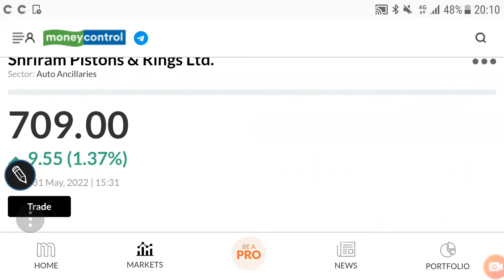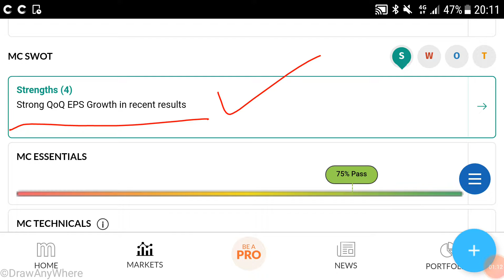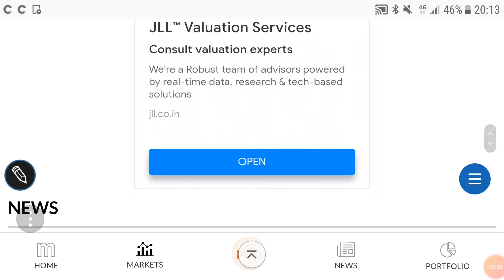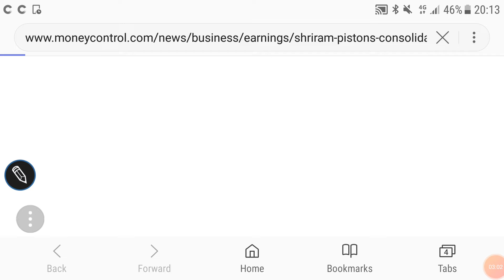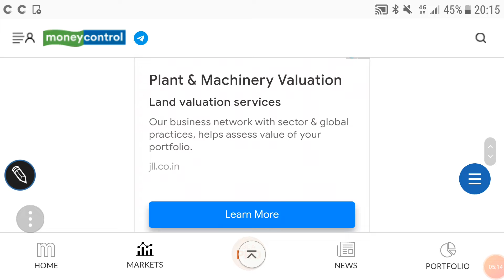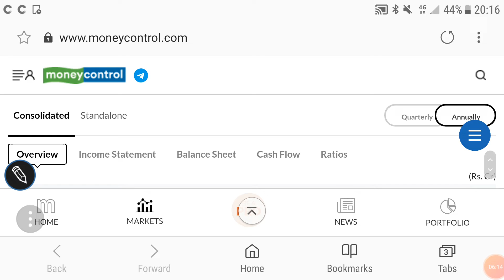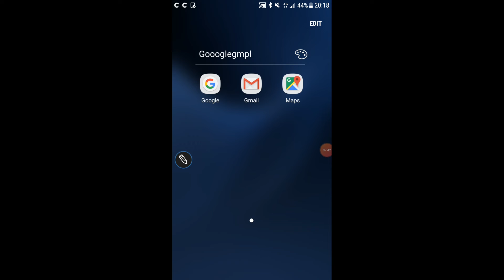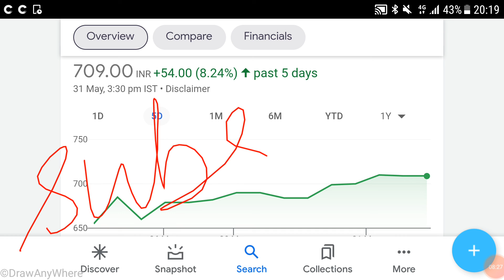Shriram pistons & rings ltd - Share price target, stock analysis, financials & results, investment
Shriram pistons & rings ltd share price history

Other topics:
Stock investment
Stock analysis
Stock recommendations